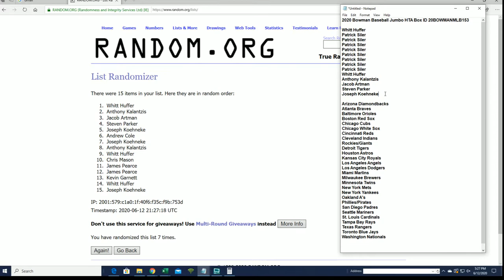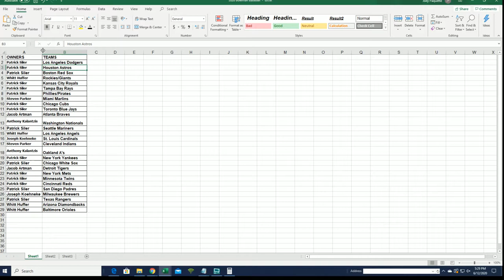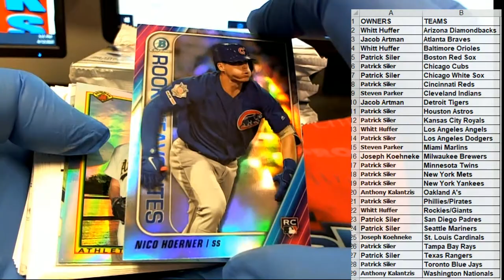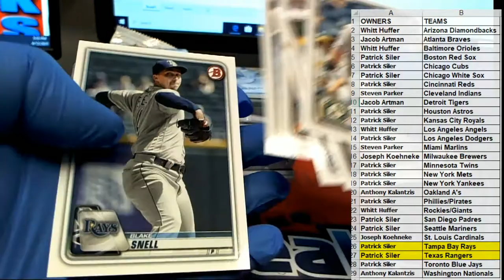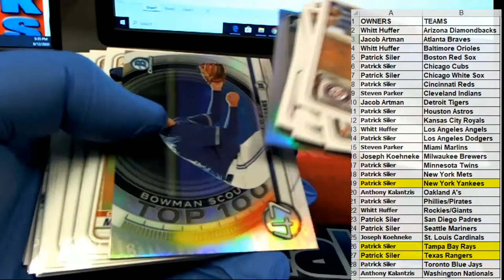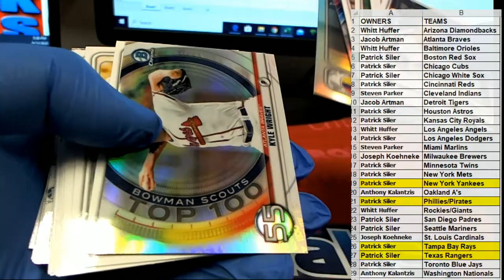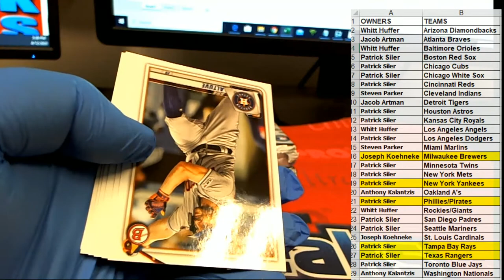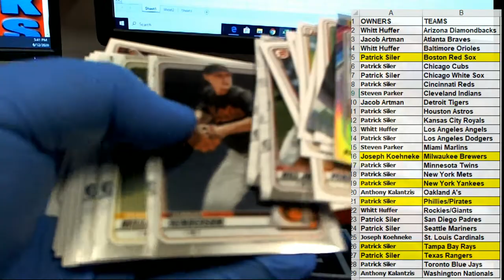2020 Bowman Baseball Jumbo HTA Box ID 20BOWMANMLB153